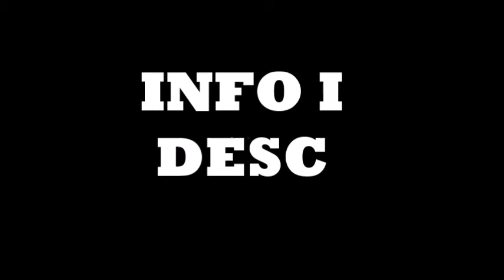NexusNetwork Öppnar snart !!!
Är ni taggade för en ny Minecraft server ;D

Vill du också ladda upp promon på din YouTube kanal?, det uppskattat till 110%

IP: NexusNetwork.Serv.Nu (Öppnar 5/8 20.00)